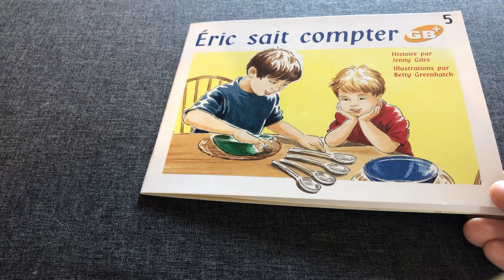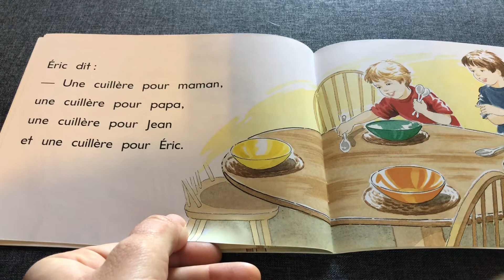N5 Éric sait compter